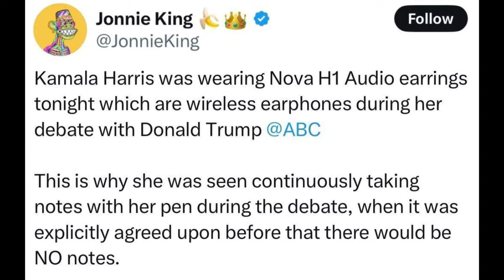Czy Kamala otrzymywała podpowiedzi ? Analiza debaty Trump-Harris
W Stanach Zjednoczonych odbyła się pierwsza debata pomiędzy kandydatami na prezydenta - Donaldem Trumpem i Kamalą Harris. Zdaniem wielu ekspertów, wbrew oczekiwaniom, doświadczony polityk Trump nie zdołał pokonać „nowicjuszki” Harris - ta trzymała się pewniej. Trump nie powiedział nic nowego, ale dał się nabrać na niektóre sztuczki Kamali.
Mimo to - kogo można uznać za zwycięzcę tej debaty? Czy w wystąpieniach kandydatów było coś pożytecznego pod względem merytorycznym? I czy słuszne jest stwierdzenie, że w tych wyborach nie chodzi już o walkę między Demokratami a Republikanami, ale o protest przeciwko establishmentowi ?
Prezenterzy Maksim Uglyanica i Jewgienij Meleszko rozmawiali o tym z ekspertem Olegiem Kuhalskim na antenie Białoruskiego Radia.